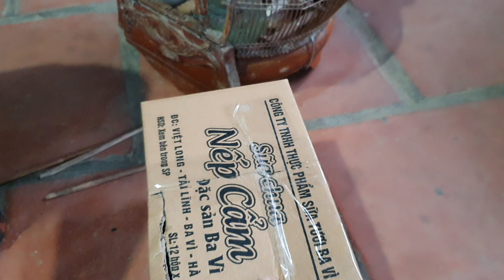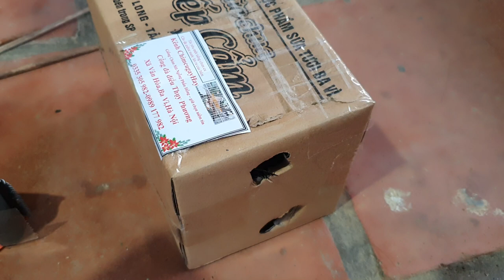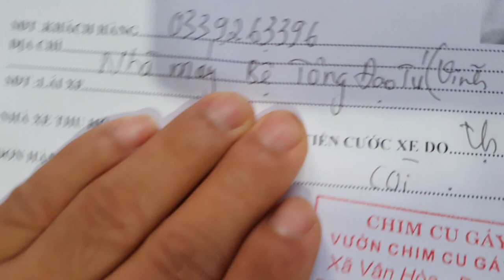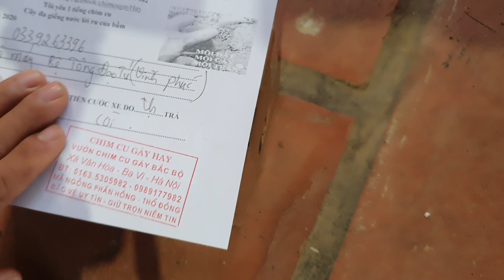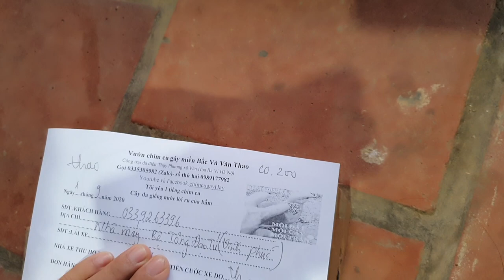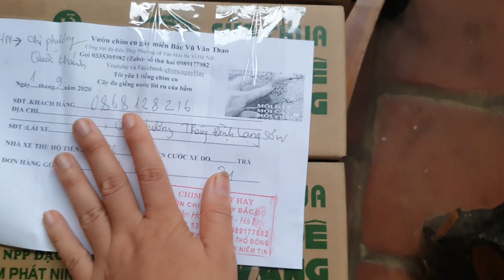Gửi con còi mà thấy tiếc tiếc Mình có tiếc NG ta mới mua